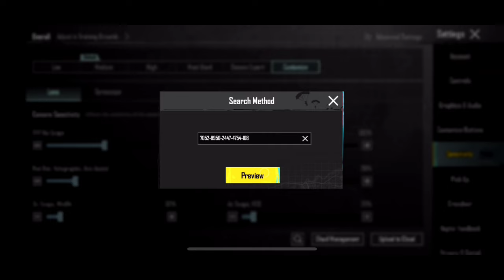WORLD NO.1 BEST SENSITIVITY ✅ STE TOP 3.4 SENSITIVITY 2024 | BGMI | PUBG MOBILE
Daxua PUBG
MASTER 11
The4ManYT
Gameofpro
Mew2
Eagle XArmy
NotFlow
MonsterYT
Sketch Vision
GOBLIN YT
Real BixiOP
VIKI PUBG
Reflex Aman
AimChokBoi YT
Hacker KD
blazed gaming
goblin sensitivity
jonathan sensitivity
rosemary sensitivity
scout sensitivity
pubg sensitivity
levinho sensitivity
KemO
SparkyGaming
Daxua PUBG
Gameofpro
Neyoo
STAR • Captain
NEHILOP
Snehilop Gaming
Clutchgod
Bixi OP
ADMINO Gaming
Mr Spike Gaming
Mr Spike
Goblin
KingAnBru
The4ManYT
goblin sensitivity
rosemary sensitivity
blazed gaming
jonathan sensitivity
4 finger control code
pubg 4 parmak ayarı::
Control code
tacaz sensitivity
ekaro sensitivity
4 parmak kontrol ayarlari
SCout sensitivity
pubg kontrol ayarları 4 par:
pubg settings
pubg sensitivity
5 finger claw bg
sensitivitas pubg
skillz sensitivity
bgmi sensitivity
paraboy sensitivity
daxua gaming
control pubg
best control settings for pub
goblin sensitivity
sensitivity
3 parmak kontrol ayarları
bgmi sensitivity code today
4 parmak kontrol kodu
pubg sensitivity settings 20-:
4 finger claw bgmi control c
levinho sensitivity 2023
pubg control of